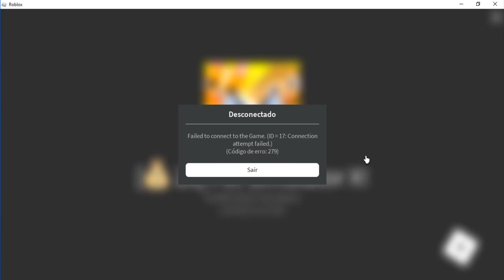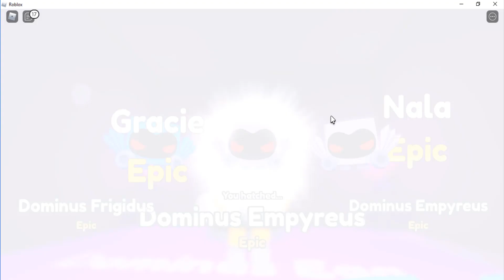COMO COMPLETAR Pet Collection MUITO RÁPIDO E EQUIPANDO MAIS 3 PETS GRÁTIS NO Pet Simulator X